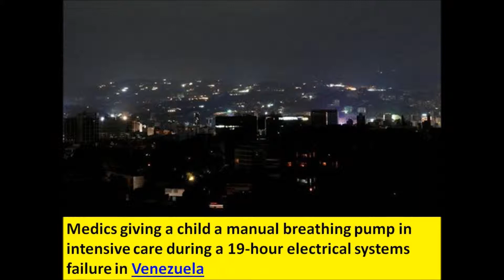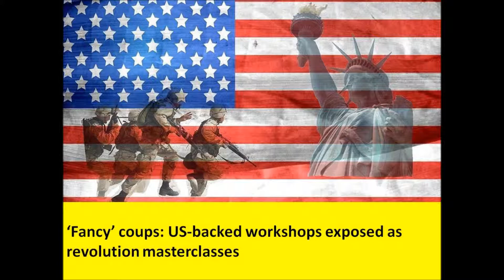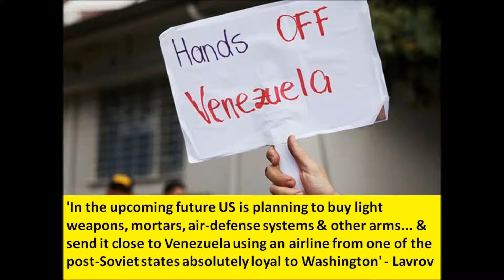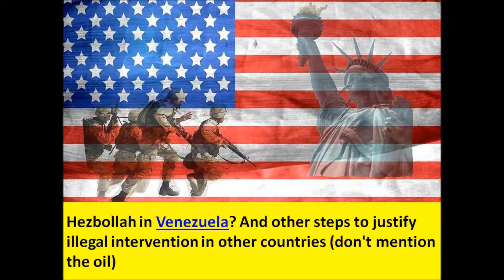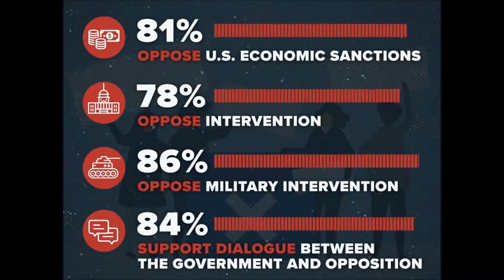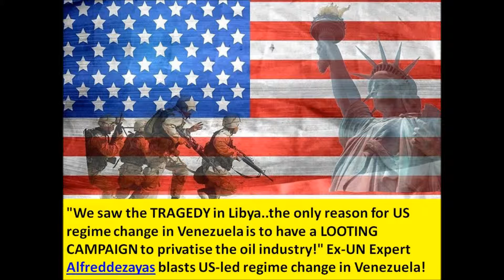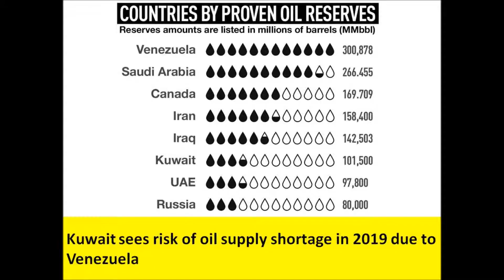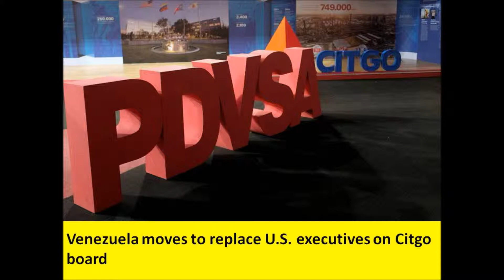USA prohibits Visa, Mastercard, financial institutions from processing transactions in Venezuela